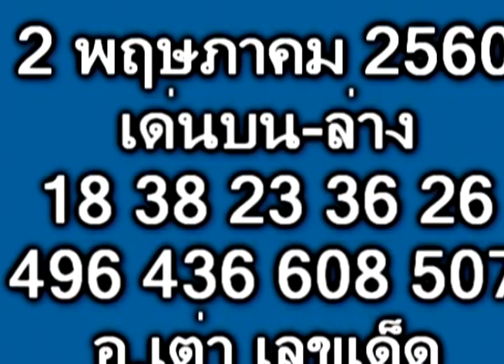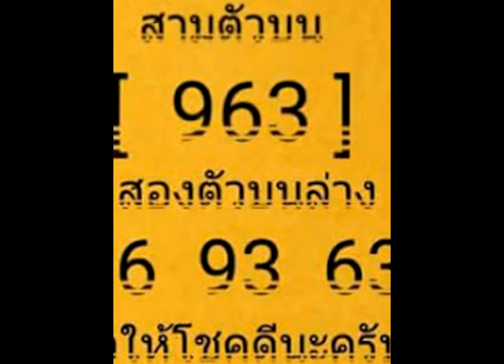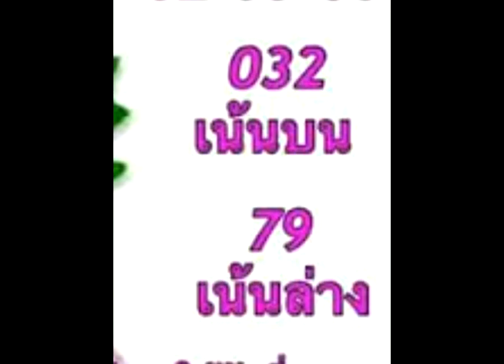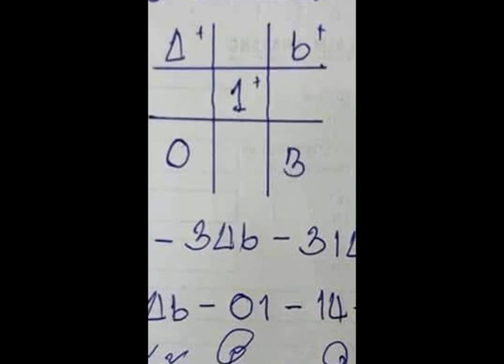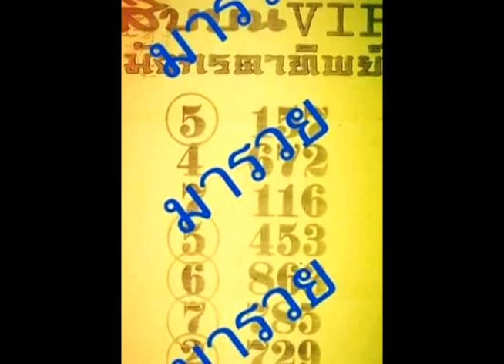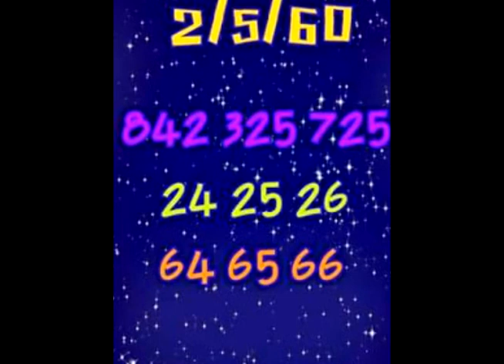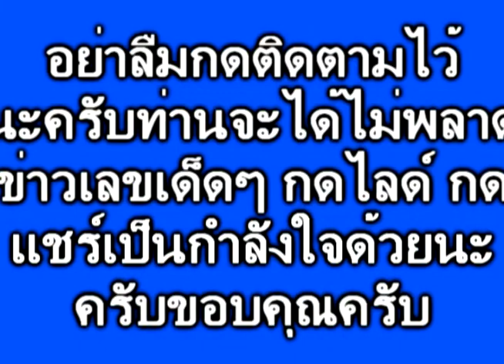งวด 2/5/60เข้ม ขลัง ยังทรงพลัง ปู่ศรีสุโธ คำชะโนด ไม่ดูถือว่าพลาดอย่างแรง